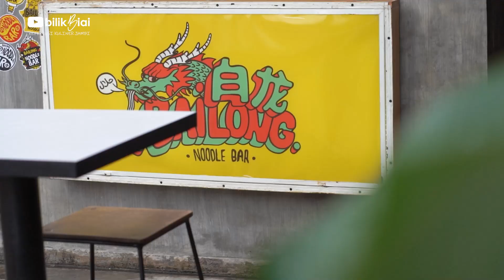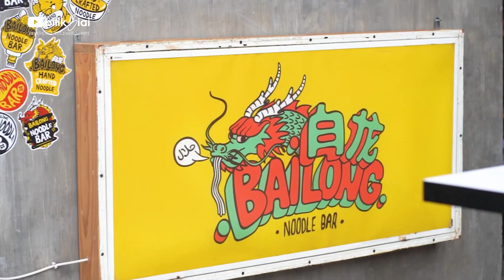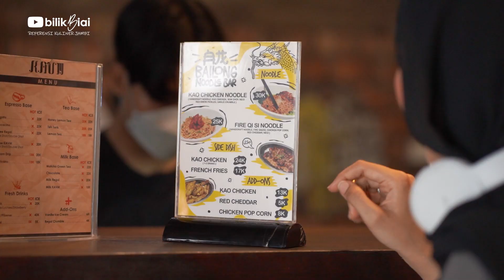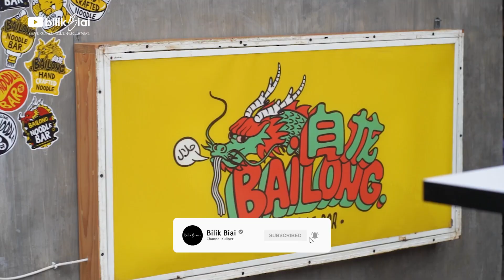BAILONG NOODLES | MIE PORSI JUMBO BUATAN SENDIRI! | REFERENSI KULINER JAMBI | BILIK BIAI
Bailong Noodles Bar ini adalah restoran mie yang terletak di daerah Lebak Bandung Kota Jambi, tepatnya di depan SMPN 5 Kota Jambi. Restoran ini menjual chinese noodle dengan dua pilihan rasa yaitu Kao Chicken Noodle dan Fire Qi Si Noodle.
Kao chicken noodle memilki cita rasa yang gurih dan sedikit manis dengan topping ayam yang smooky. sedangkan Fire Qi Si Noodle memiliki cita rasa yang creamy dan spicy dengan toping chicken popcorn dan keju yang dilelehkan diatas mienya.
Ciri khas dari Mie Bailong ini adalah mereka membuat sendiri semua bahan mulai dari mie sampai chili oil yang bisa ditambahkan ke mie sesuai dengan selera. Chili oil khas Bailong ini menambah cita rasa dari kedua jenis mie yang disediakan.
Selain itu mereka juga menyediakan tambahan topping dan berbagai jenis minuman mulai dari kopi, teh sampai fresh drink dan makanan lain seperti kentang goreng!

Lokasi: Jl. Prof. DR. Moh. Yamin, Lb. Bandung, Kec. Jelutung, Kota Jambi, Jambi 36135

Disponsori oleh :
FCG Interior and Design